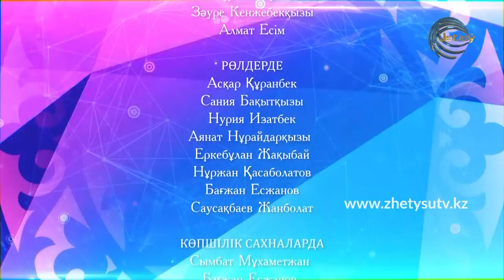КҮЙЕУГЕ ШЫҚҚЫМ КЕЛЕДІ / 1-БӨЛІМ / ҚАЗАҚША КОМЕДИЯЛЫҚ СЕРИАЛ